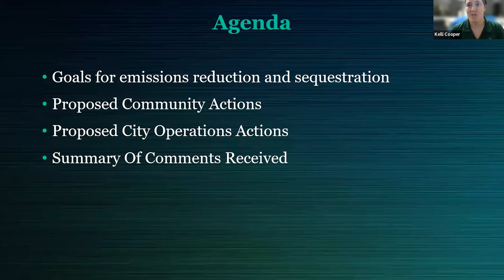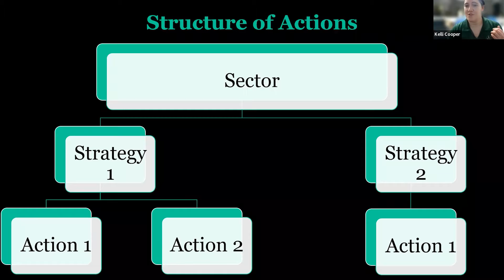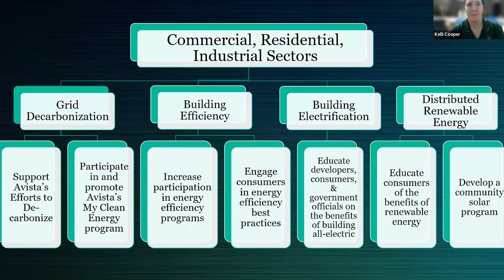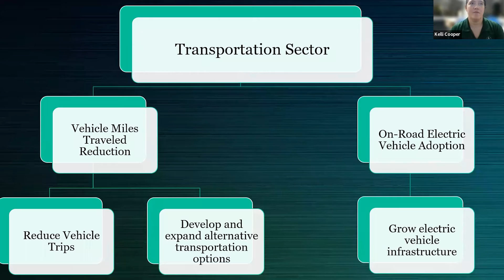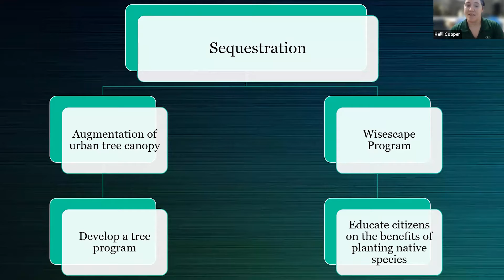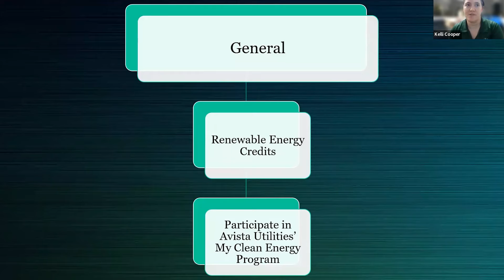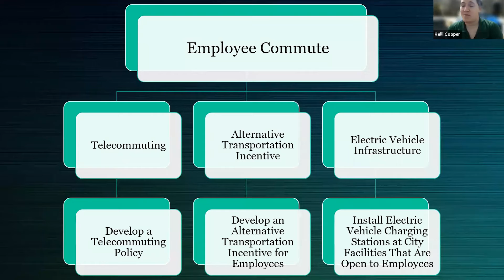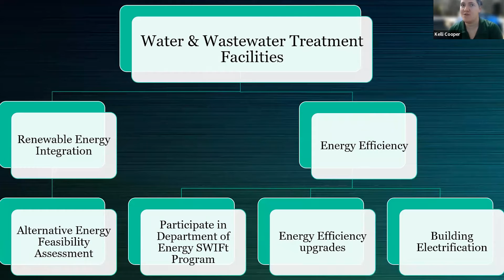Climate Action Plan (CAP) Online Open House - March 9, 2022